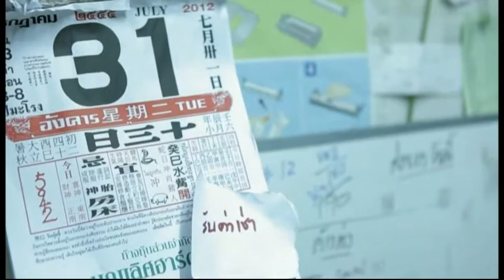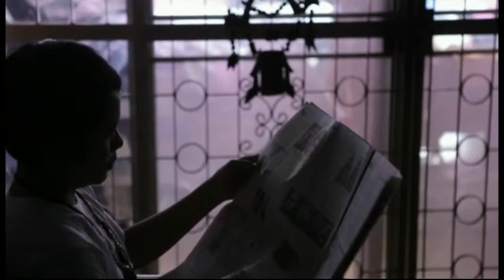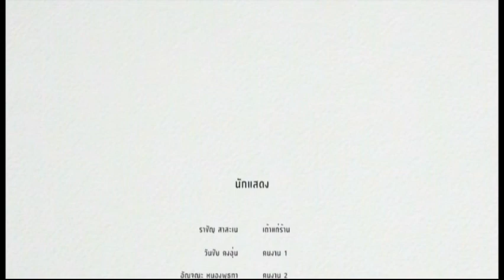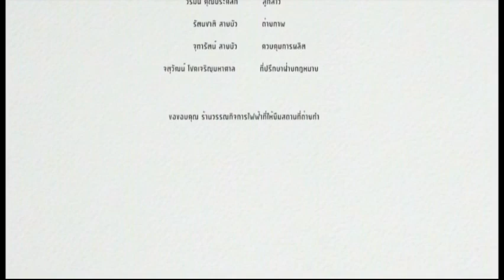แมงโกง_ดาวรุ่ง_วัฏจักร